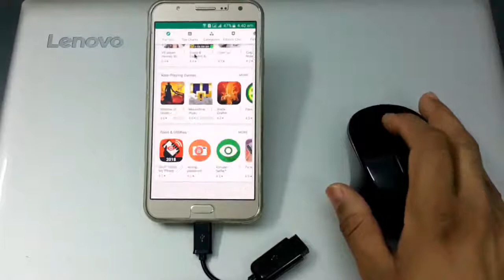Samsung Galaxy J7 OTG Test With Wireless Mouse| J7 Prime | J7 6 | J7 Max | J7 PRO | ALL OTG SUPPORT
In this video, I ll show you Samsung Galaxy J7 OTG Test With Wireless Mouse| J7 Prime | J7 6 | J7 Max | J7 PRO | ALL OTG SUPPORT

Keys & Functions Of Wireless Mouse

press left click  to open an app

Press right-click to go Back

Mouse wheel for  Scroll  pages up, down, right, left

If you want to try this on your mobile just BUY OTG cable no need any software for that just plug and play. its really fun to use wireless mouse with galaxy j7.

OTG cable Also works with other gadgets like

USB mouse

USB keyboard

USB fan

USB flashlight

USB card reader

USB Hard Drive

USB camera

USB joystick

and much more things

Have fun watch video

Samsung Galaxy J7 Pro J730f Frp Unlock Google Account Bypass Android 8 Without Pc 2020 Method.mp4

Samsung Galaxy A7 2017 SM A720F FRP Unlock Google Account Bypass Android 8 Without Pc 2020 Method.mp4

Samsung Galaxy J4 j400f Frp Unlock Google Account Bypass Android 9 Pie Last Method 2020 Without Pc.mp4